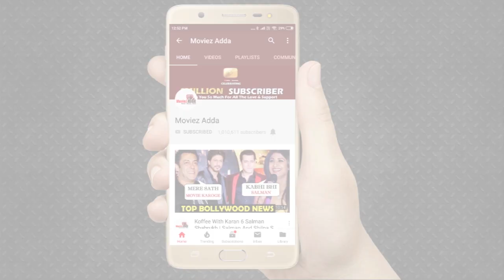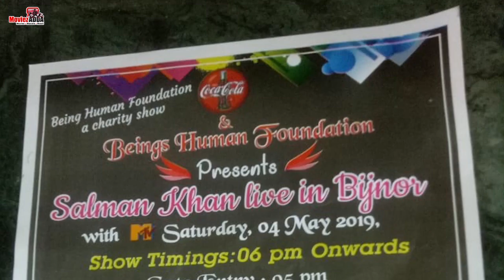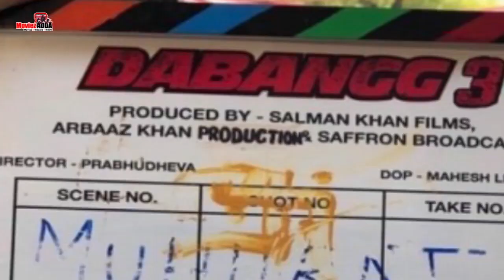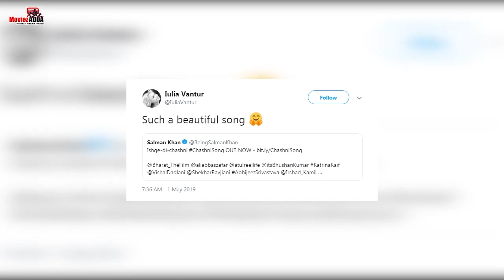Salman Khan Makes Fun Of Priyanka Again | Ali Abbas Zafar Talk About Salman-Katrina Pairs